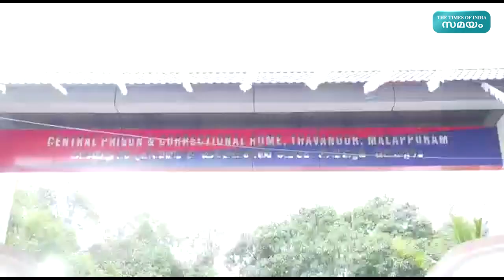തവനൂരിൽ പുതിയ സെൻട്രൽ ജയിൽപ്രതിഷേധങ്ങൾക്കിടെ ഉദ്‌ഘാടനം ചെയ്ത് മുഖ്യമന്ത്രി |Tavanur Central Jail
തവനൂരിലെ പുതിയ സെൻട്രൽ ജയിലിന്‍റെ ഉദ്ഘാടനം മുഖ്യമന്ത്രി പിണറായി വിജയൻ നിർവഹിച്ചു. പ്രതിഷേധങ്ങളുടെ പശ്ചാത്തലത്തിൽ മുഖ്യമന്ത്രിക്ക് കനത്ത സുരക്ഷയാണ് പോലീസ് ഒരുക്കിയത്. കേരളപ്പിറവിക്ക് ശേഷം നിർമിക്കുന്ന സംസ്ഥാനത്തെ ആദ്യ സെൻട്രൽ ജയിലാണിത്. 34 കോടിയോളം രൂപ ചെലവിട്ടാണ് മൂന്നു നിലകളുള്ള ജയില്‍ സമുച്ചയത്തിൻ്റെ നിര്‍മാണം പൂര്‍ത്തിയാക്കിയത്.